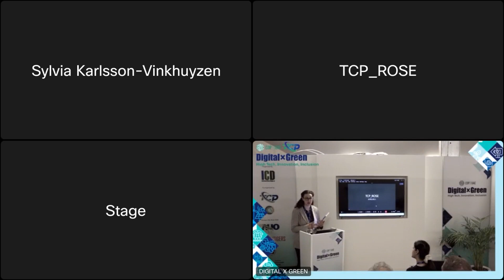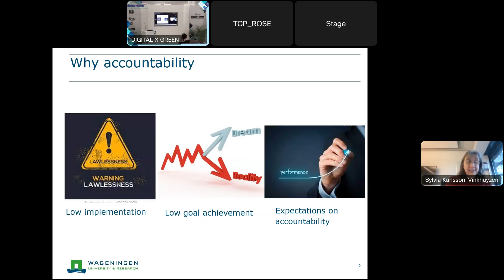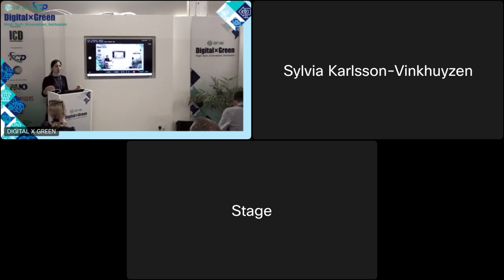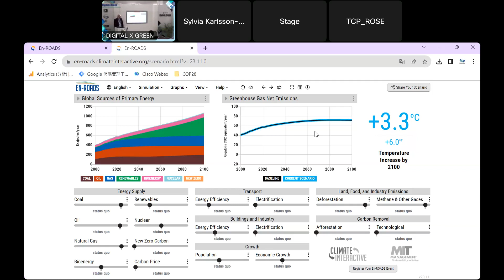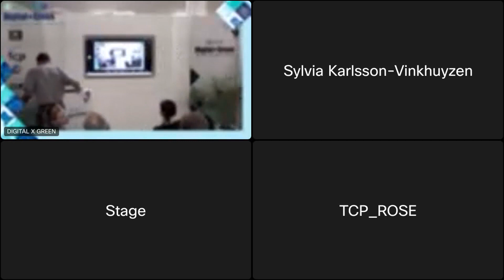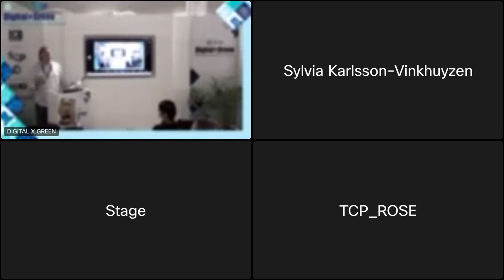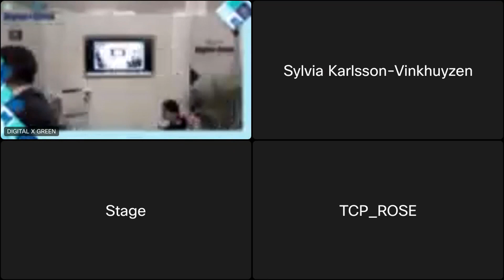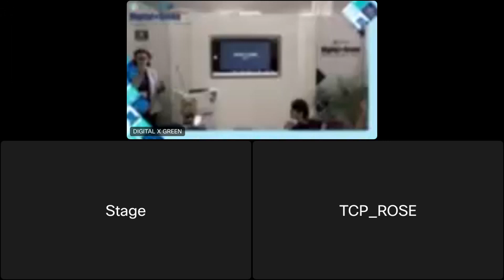Dec 01-1 Strengthening Climate Governance Tightening the Screws on Existing Architecture